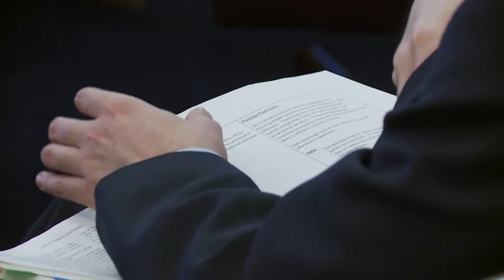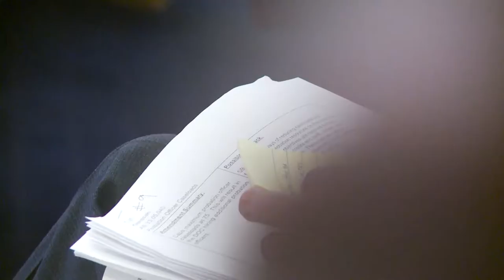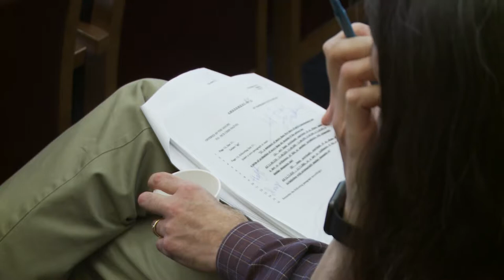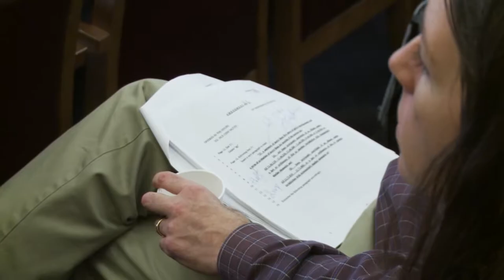House Finance 3